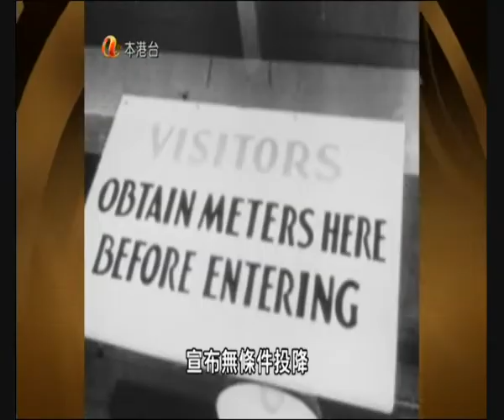1945年第一枚原子彈試爆 ATV 當年今日 20120716